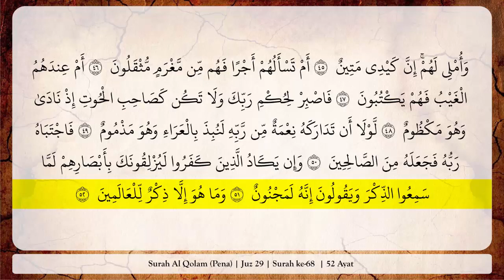Surah Al Qolam (Pena) | Juz 29 | Surat Ke-68 | 52 ayat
Jazakumullah Khairan katsiraa..